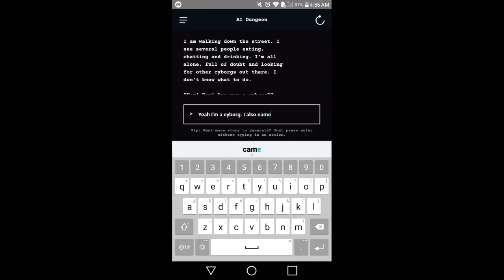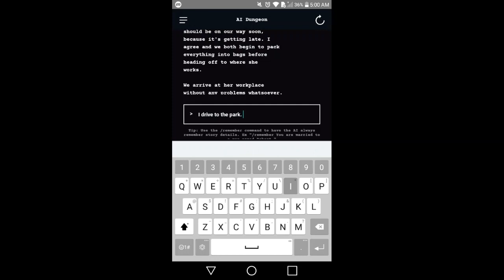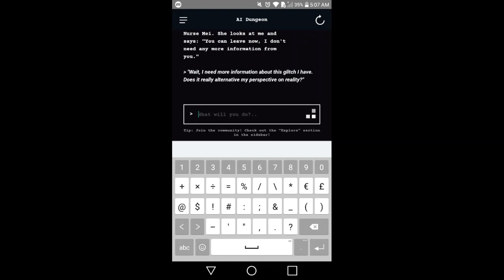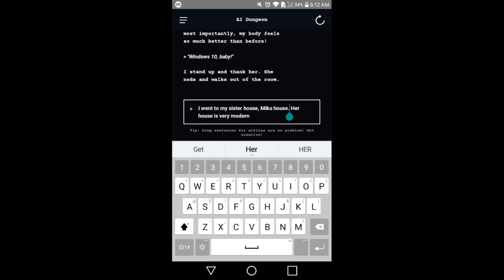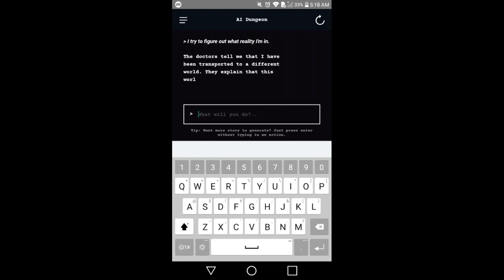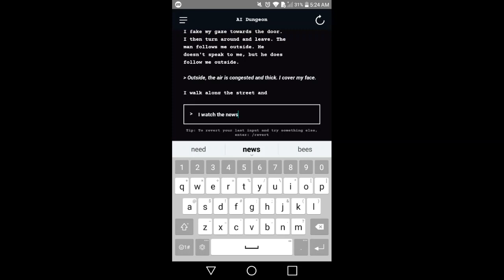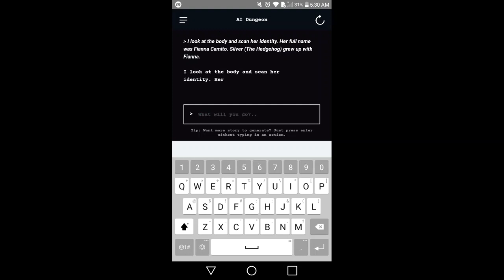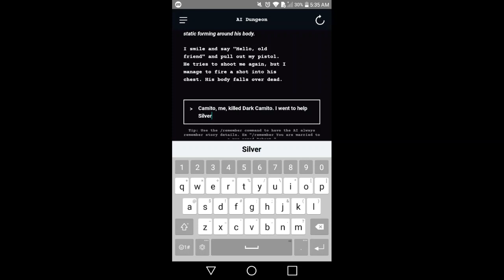AI Dungeon - "Cyborg Laughs" (Full Movie)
AI Dungeon - "Cyborg Laughs" (Full Movie) / Camito Hatsune